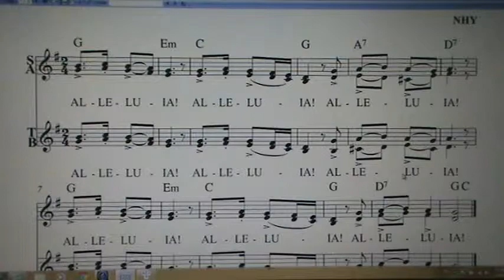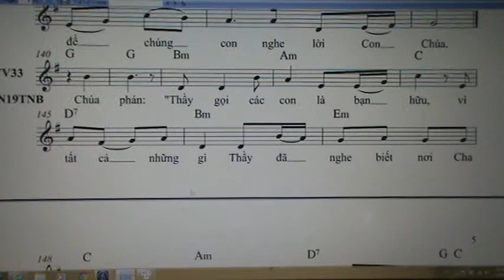1123. ALLELUIA 2 ( CAU XUONG PHUC AM / CN 19 TN NAM B )